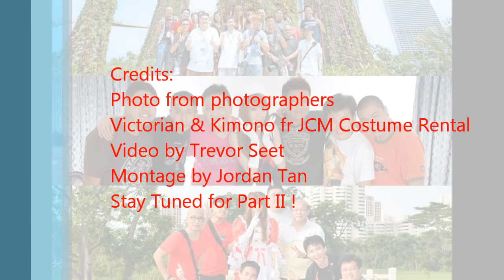Photo Shoot Montage of Wei Wei (Part I)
Ayer Rajah Photography Interest Group flew Wei Wei from Penang to Singapore for photo shoots. Part I shows 3 sessions out of 5 so do follow up with part II too.
Thanks to fellow photographers for the photo and Wei Wei for her friendliness thus breaking the barrier between us. Also, not forgetting Rei Rei as our model in session 1 :o)